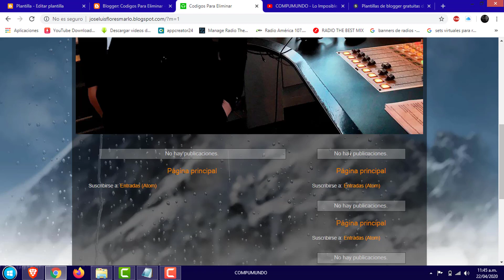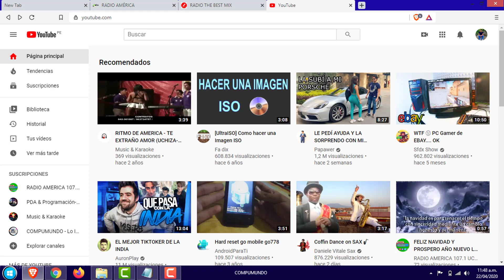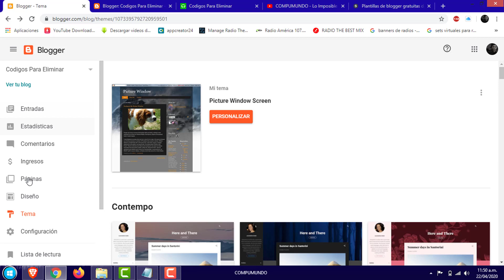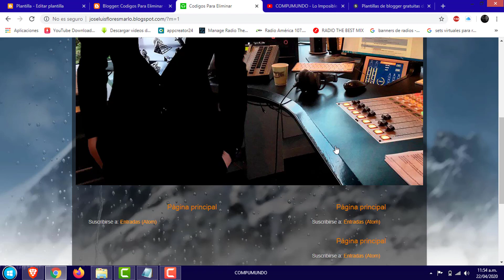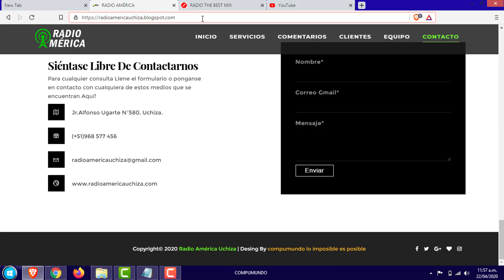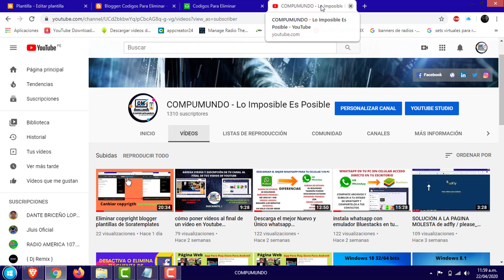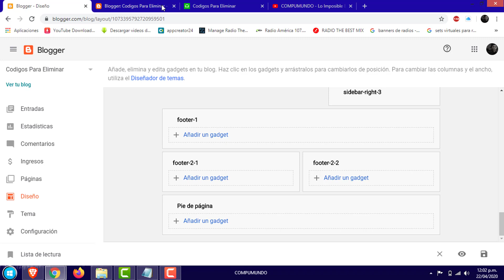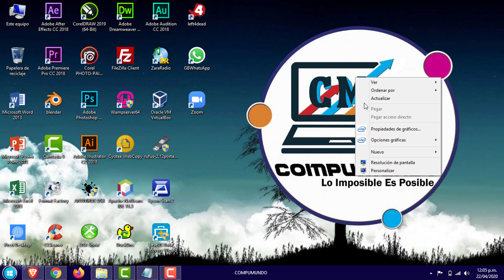Quitar entradas antiguas, resientes, no hay publicaciones,página principal y copyright (BLOGGER)2021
Transmitir Radio En Vivo por Internet 2021 con zara radio,virtual dj, el pc, etc |100% funcional:

Como Quitar e Ingresar cuenta de un Canal desde la App de YouTube desde tu celular (2021):

Activar y desactivar comentarios de Youtube , y eliminar un canal de Youtube en Celular y Pc (2021):

Cómo ver o duplicar la pantalla de la laptop en Smart TV sin cables windows 8.1 (Wifi) 2021: